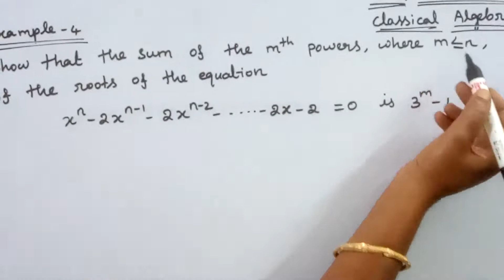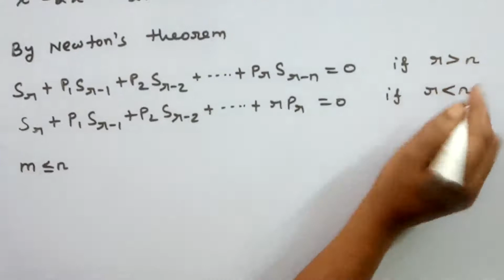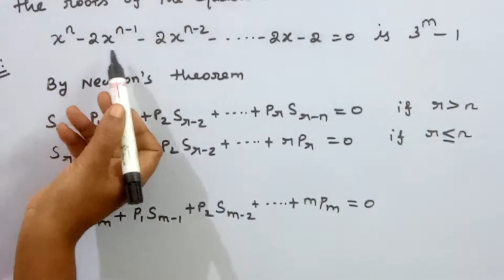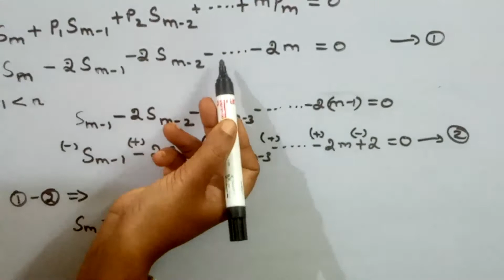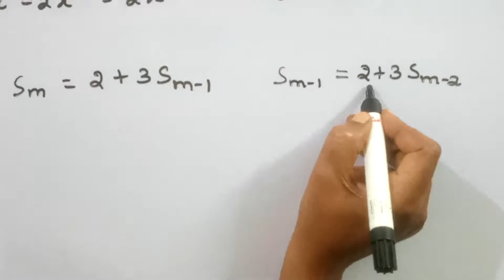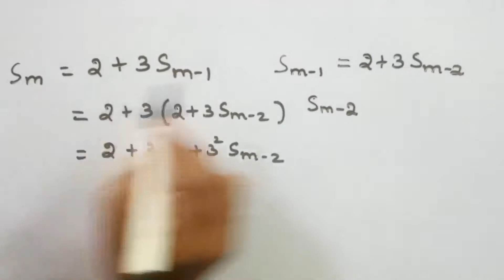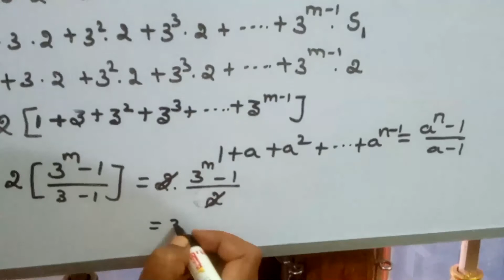CLASSSICAL ALGEBRA/SUM OF THE mth POWERS OF THE ROOTS OF THE EQUATION/KS UG MATHS/TAMIL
In this video we have discussed BSc mathematics Classical algebra
Example 4
Show that the sum of the mth powers, where m less then or equal to n, of the roots of the equation